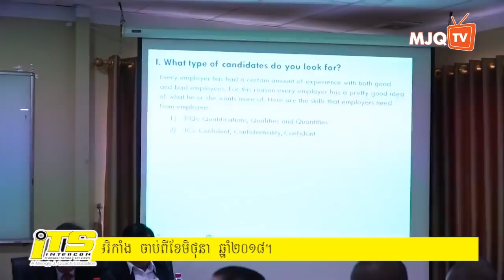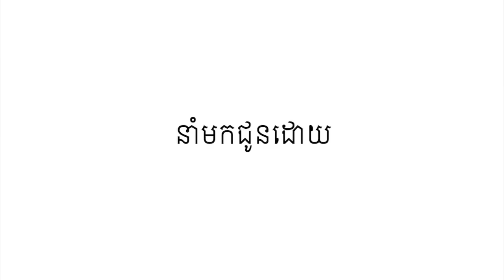Route to work success | Oknha Dr. Mengly J. Quach | 20180901